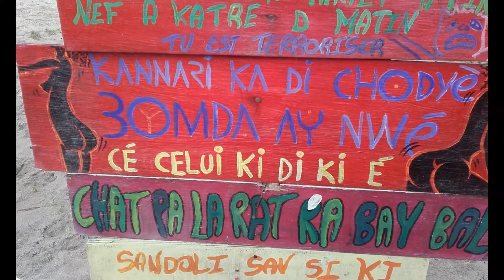sainte anne 2017